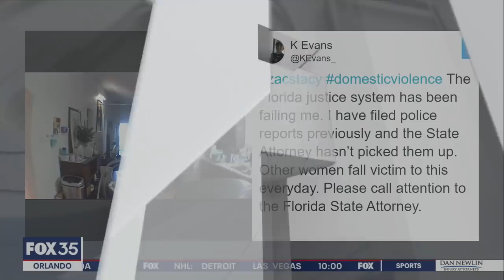FOX 35 Exclusive: Interview with victim of alleged Zac Stacy attack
FOX 35's Dave Puglisi speaks to Kristin Evans about the alleged attack by ex-NFL player Zac Stacy.